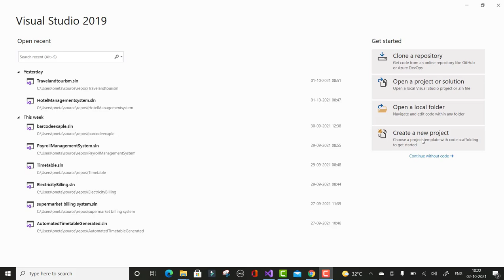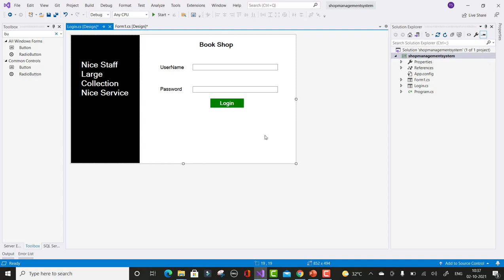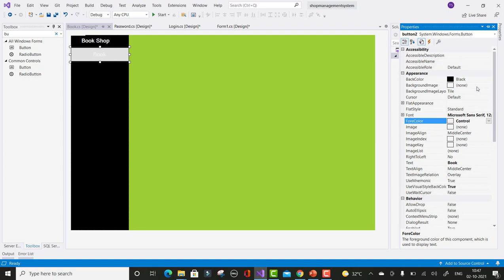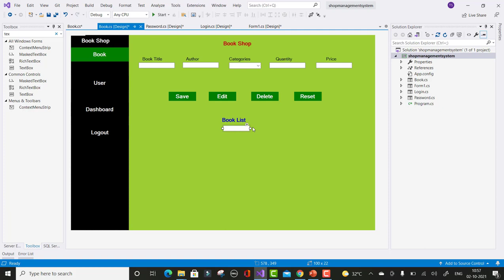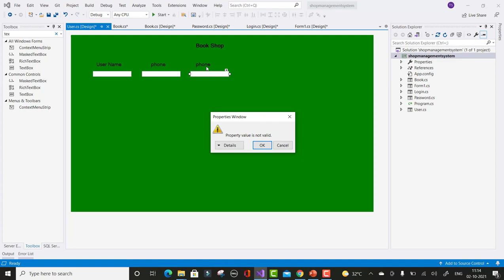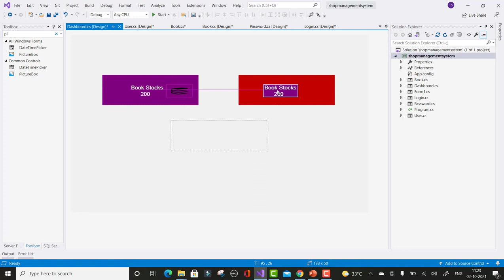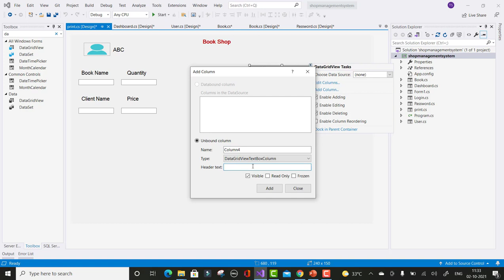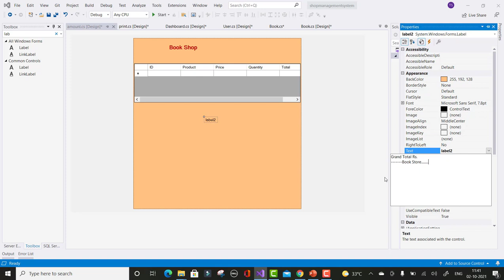Book Shop Management Project in C#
In this video, I am going to show you , How to design Book Shop Management Project.